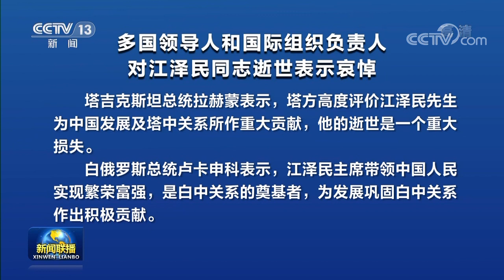多国领导人和国际组织负责人对江泽民同志逝世表示哀悼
多国领导人和国际组织负责人向国家主席习近平致唁电函并通过其他方式，对江泽民同志逝世表示深切哀悼。